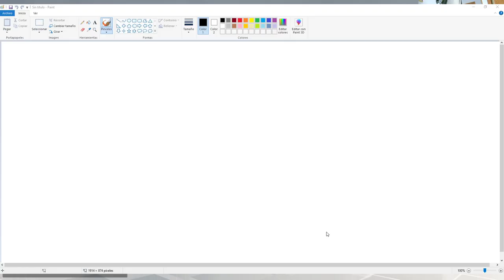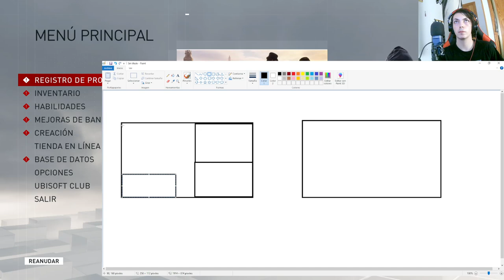Assassin's Creed Syndicate: Internet en Casa Explorado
Descubre cómo configurar y optimizar tu conexión a Internet en casa mientras exploramos el mundo de Assassin's Creed Syndicate. Aprende consejos útiles y trucos para mejorar tu experiencia de juego en línea.